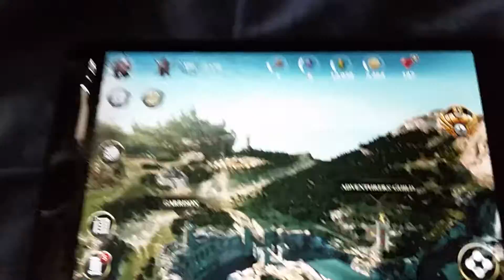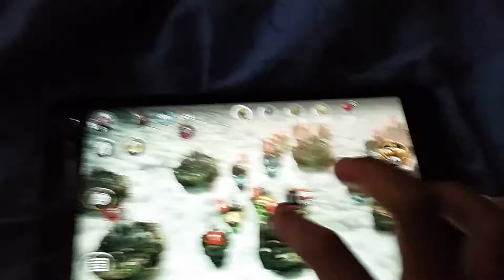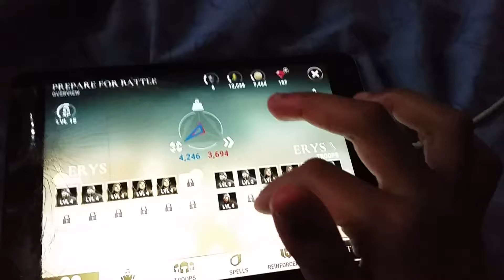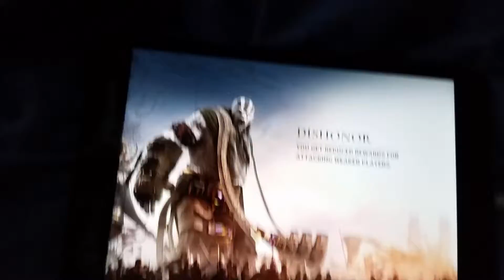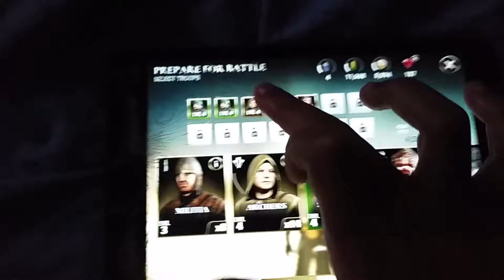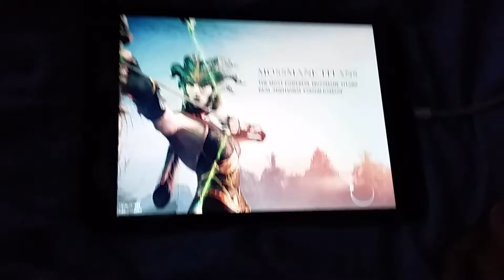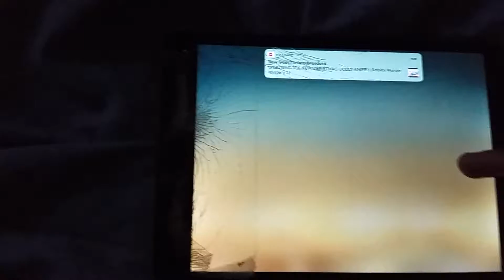Dawn of titans (sorry j haven't uploaded in awhile)